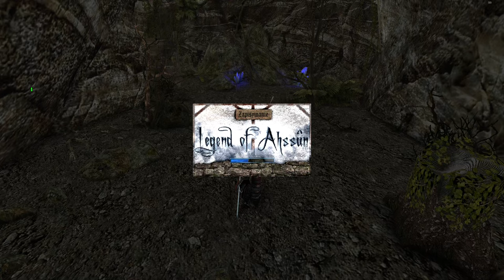45#Zagrajmy w Gothic II: Legend of Ahssûn – Zmiana warty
Siemka! Witam was bardzo serdecznie w kolejnym odcinku z gry Gothic II: Legend of Ahhsûn! W dzisiejszym materiale wykonujemy zadania dla bandytów oraz szwendamy się po Pustkowiu. Zapraszam do oglądania ;)

W kolejnych odcinkach słyszymy się w poniedziałki, wtorki, środy i niedziele o godz. 15:00 ;)